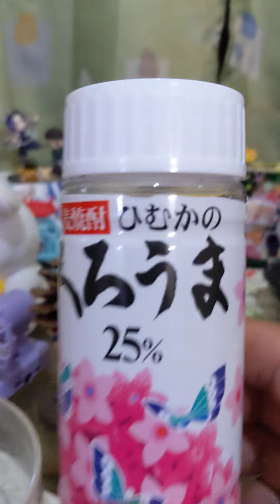ひむかのくろうま🐎🥃🐆ﾛｯｸ